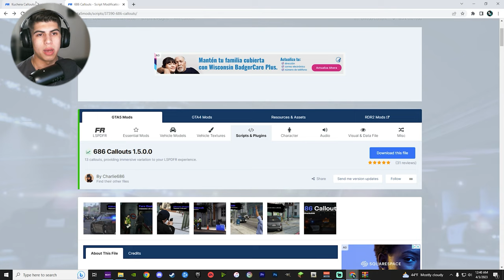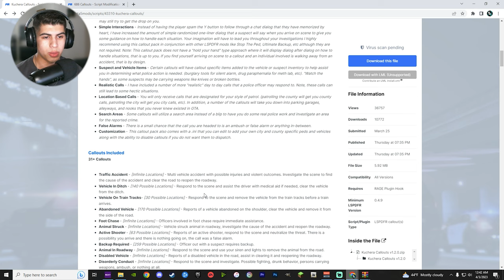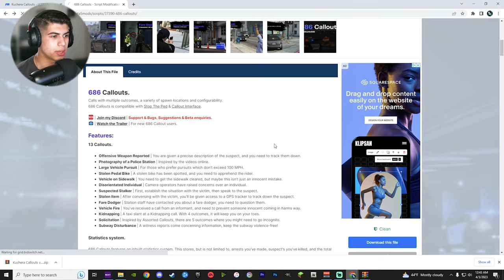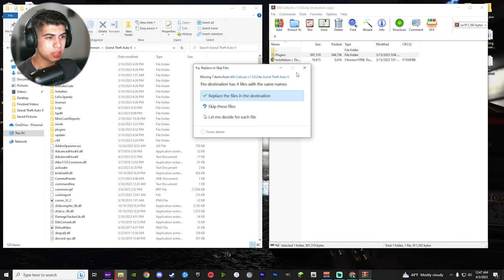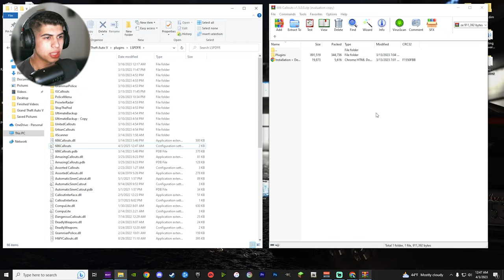How To Install Callouts For GTA 5 LSPDFR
PC Specs:
MPG z390 Gaming Edge Motherboard
G.Skill 16gb DDR4 (2x8)
Samsung SSD970 EVO Plus 500gb